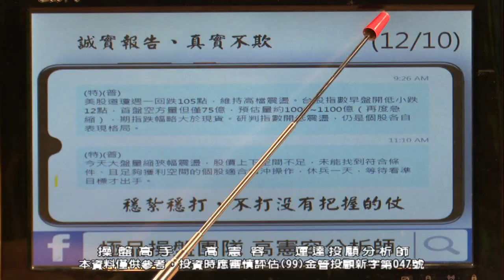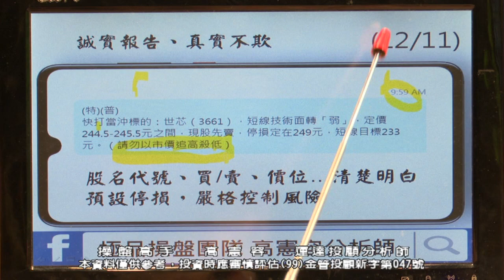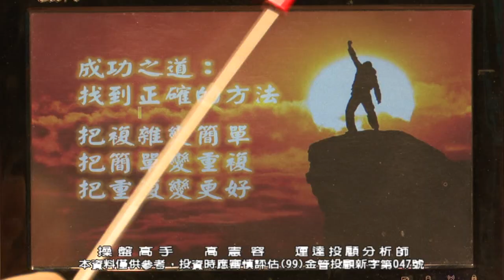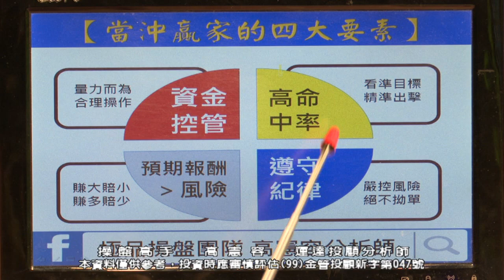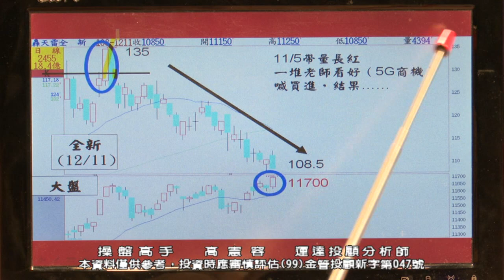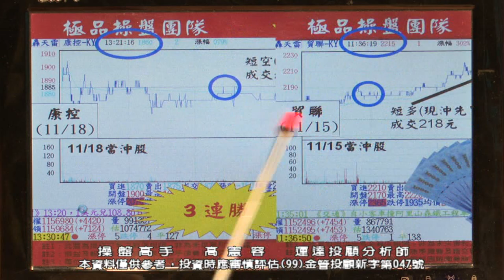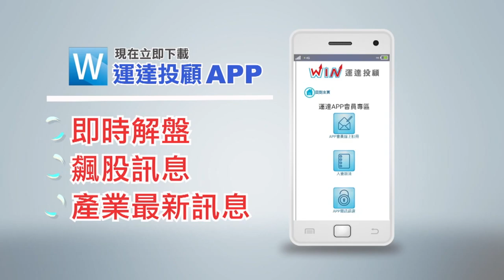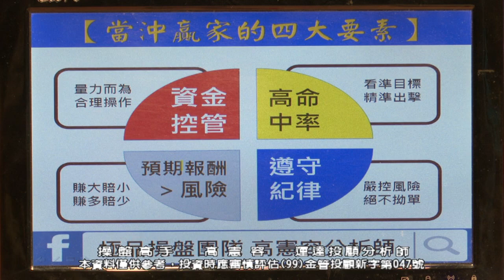20191212 2230 高憲容 操盤高手